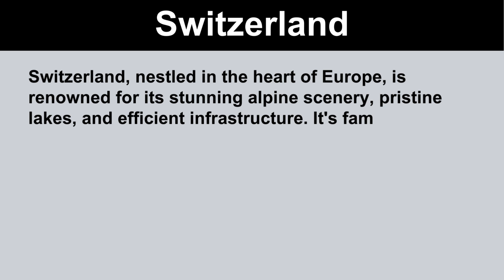Short Essay on Switzerland